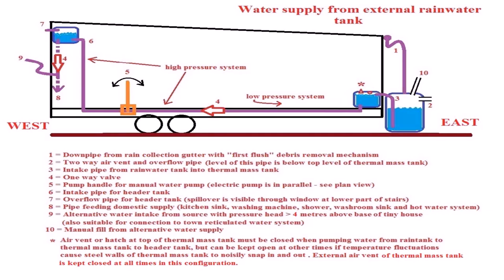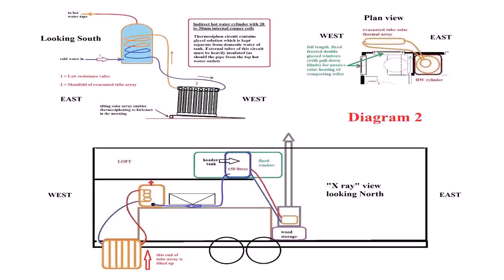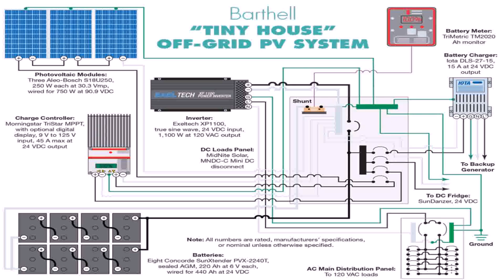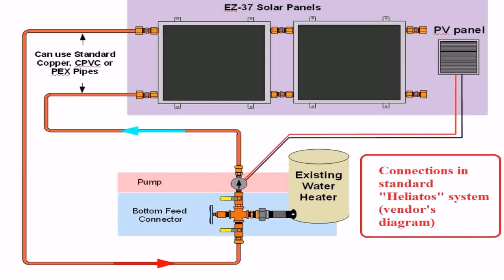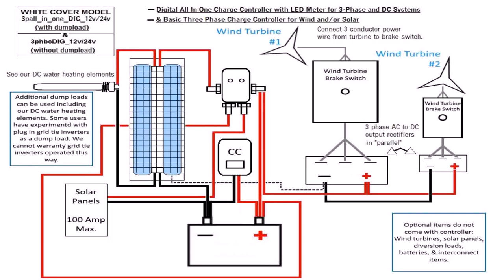Tiny House Hot Water System (see description)